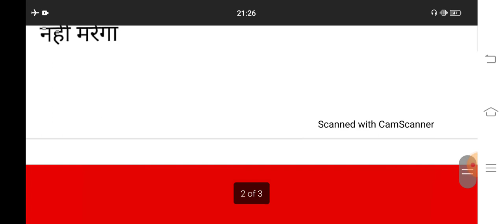वह जन मारे नहीं मरेगा हिन्दी कविता/केदारनाथ अग्रवाल